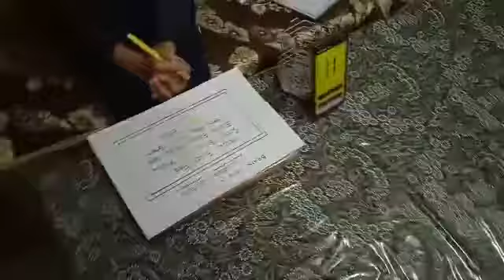FIT INDIA SCHOOL WEEK 2020-21